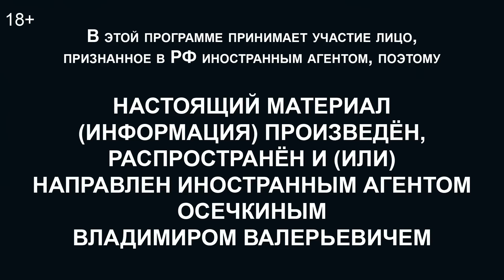Как воюют заключённые без Пригожина? Осечкин*: Утренний разворот / 28.11.23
Как смерть Евгения Пригожина повлияла на деятельность ЧВК «Вагнер»? Как ослабло влияние России в Африке? Продолжается ли вербовка наёмников группировку Пригожина? Какие новые ЧВК возникли на руинах «Вагнера»? Как они действуют в Украине? Почему заключённые через помилование возвращаются в Россию? Сколько их на самом деле приезжают из Украины? Каков мобилизационный ресурс российских тюрем? И почему обмены военнопленными между Россией и Украиной происходят настолько медленно? Всё это в Утреннем развороте Маша Майерс @mmayers и Айдар Ахмадиев обсуждают с Владимиром Осечкиным*, основателем проекта Gulagu.net @MrGulagunet.

* — Владимир Осечкин признан российскими властями иностранным агентом

Новый — пятый том комикса в серии «Спасти» уже в продаже! На этот раз авторы попытались вызволить из Тауэра наследников внезапно скончавшегося английского короля Эдуарда IV. Купить